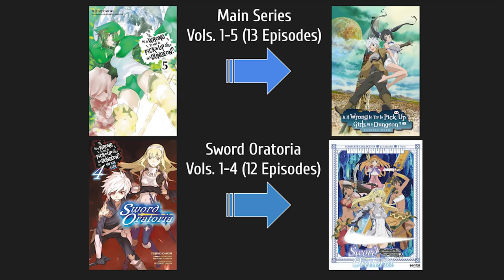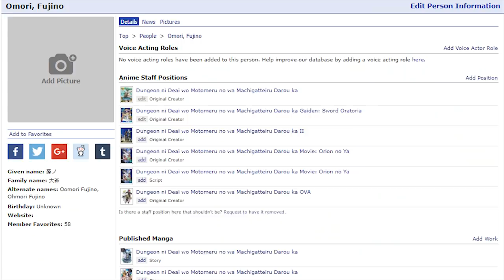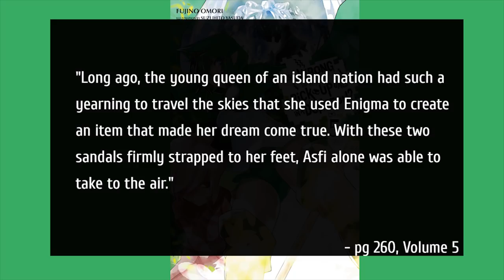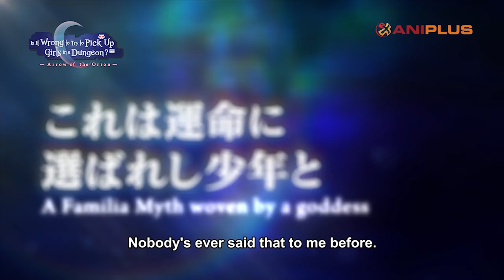Familia Record - Learn More About DanMachi's Asfi!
How much did you know about Asfi Al Andromeda, the "Perseus"? There's a lot to her character that you could miss if you only watch the anime!

I hope you enjoyed this first installment of Familia Record.

The next two characters I'm planning to cover before season 2 of the main series preimieres in July are Naza and Mikoto. Please look forward to those two videos as well my planned Light Novel to Anime Adaptation Comparison videos.

You can watch DanMachi Season 1 on Crunchyroll, VRV, and HiDive.
Both anime have physical releases by Sentai Filmworks.
The upcoming Arrow of the Orion Movie is also licensed by Sentai Filmworks.

All three Anime Projects are animated by J.C. Staff.

The DanMachi Light Novels and Manga are published by Yen Press and are available wherever you can buy books.

The DanMachi Light Novels are written by Fujino Omori.

Suzuhito Yasuda is main character designer for the series and the illustrator of the main series novels.
Kiyotaka Haimura illustrates the Sword Oratoria Light Novels.
Niritsu illustrates the Familia Chronicle Episode Lyu (Ryu) Light Novel.

Kunieda illustrates the DanMachi main series Manga.
Takashi Yagi illustrates the Sword Oratoria Manga.
Momoyama Hinase illustrates the Familia Chronicle Episode Lyu (Ryu) Light Novel.

Keiji Inai is the composer of the DanMachi and Sword Oratoria OSTs used in the video.
Manga images provided by One Time Scans.